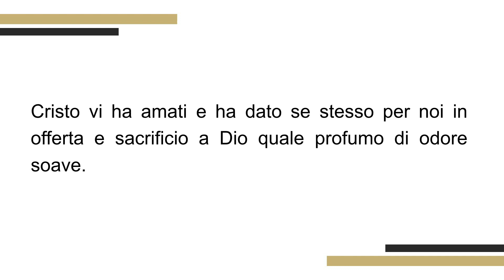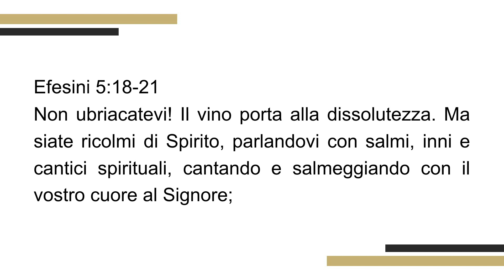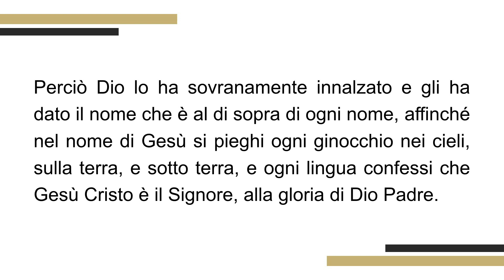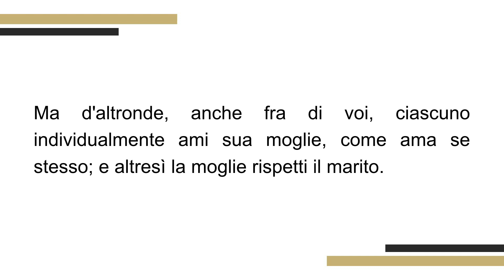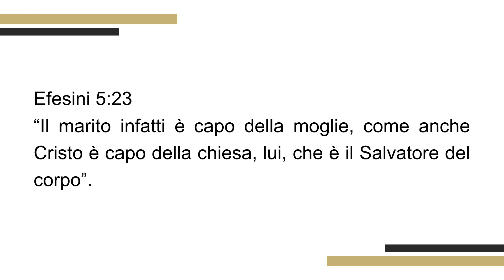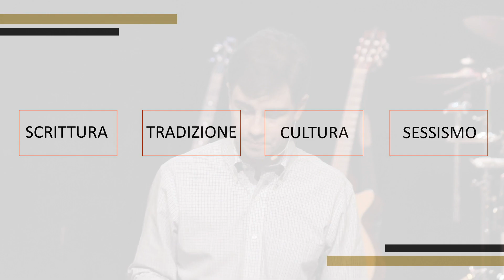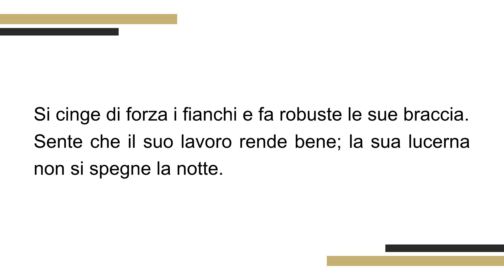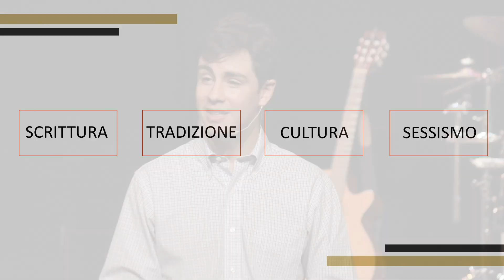4. Amare è Sacrificarsi || René Breuel || La Nuova Umanità || Hopera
Gesù ci insegna che la grandezza è servire. Mariti e mogli che seguono l’esempio di Cristo si amano, si donano e si sostengono a vicenda.

Hopera è una chiesa nel cuore di Roma interessata a far fiorire le persone e aiutarle a conoscere Dio.